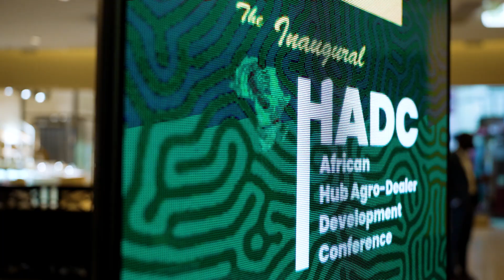Inaugural Hub Agro-Dealer Development Conference (HADC) Day 1 of 3 Highlights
Highlights from day 1 of 3 of HADC:

The inaugural African Hub Agro-Dealer Development Conference (HADC) took place from June 4 to 7, 2024, at the Kigali Marriott Hotel in Kigali, Rwanda. This four-day event encompassed three days of conferencing activities and a fourth day dedicated to visiting the newly established Rwanda Fertilizer Company blending plant, a collaborative venture between OCP and the Rwandan government.

The primary focus of the inaugural event was aligned with one of the pivotal themes discussed at the recent African Union African Fertilizer and Soil Health Summit: enhancing financing flows within the African fertilizer value chain. During HADC, AFAP launched its African Fertilizer Trade Credit Guarantee Program (AFTCGP).

Days 2 and 3 featured afternoon Master Classes, aimed at acquainting hub agro-dealers with revenue-enhancing technologies and innovations across various domains such as plant nutrition, agro-forestry, extension services provision, soil health, cooling as a service, mechanization as a service, solar irrigation, and innovative product trade.